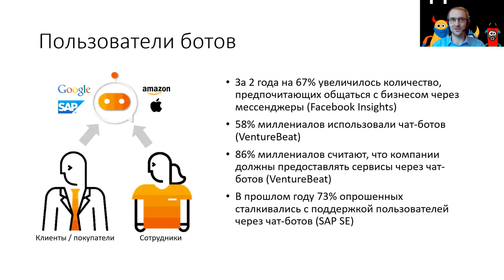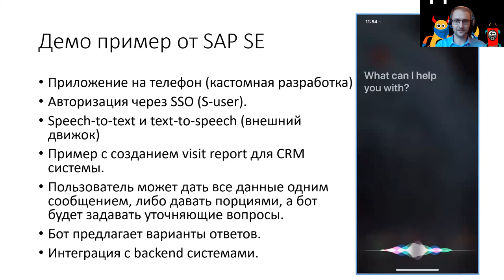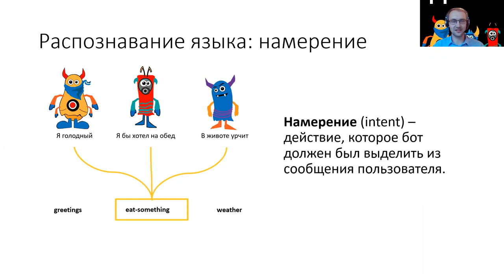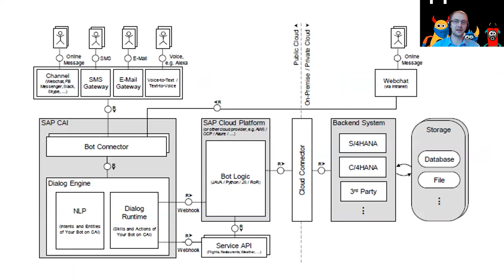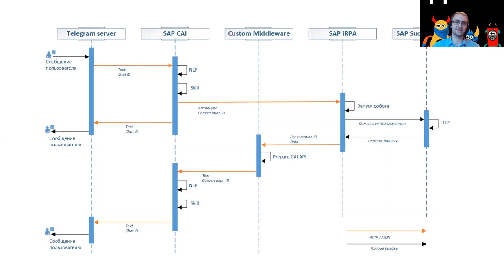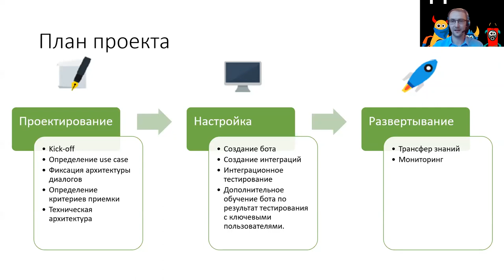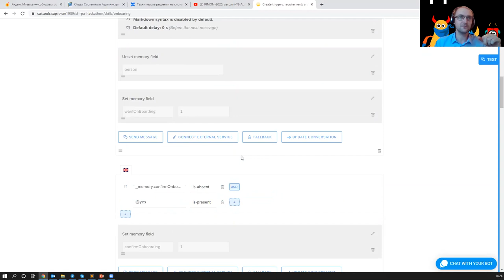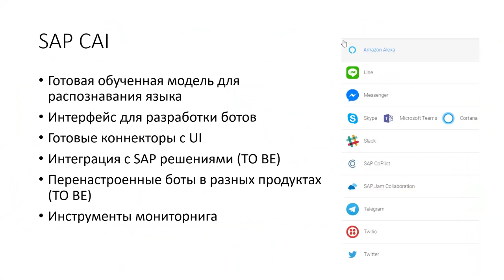PIMON 2020 - Сессия №10 - SAP CAI - чат боты в мире SAP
Иван Шашурин, Комус